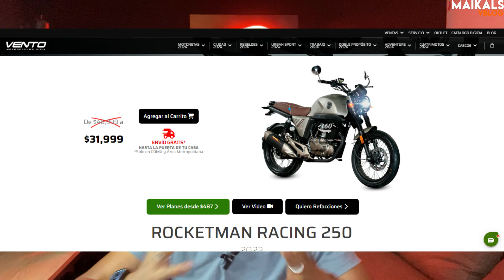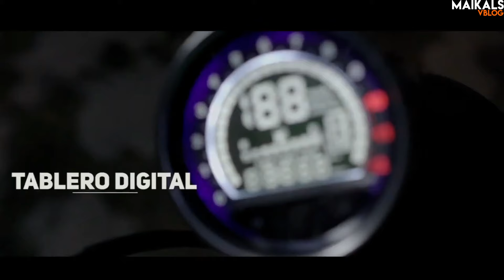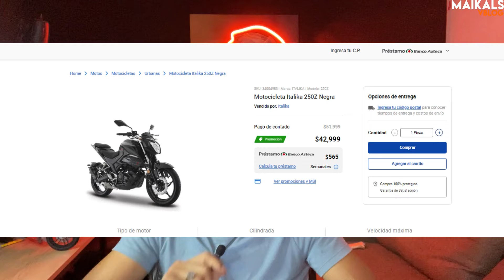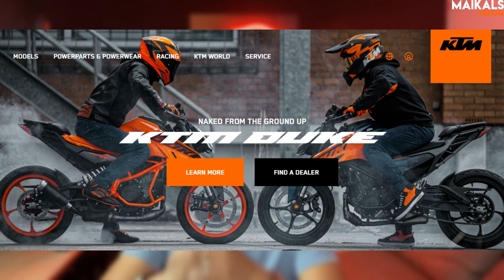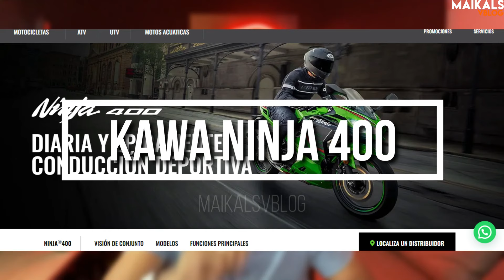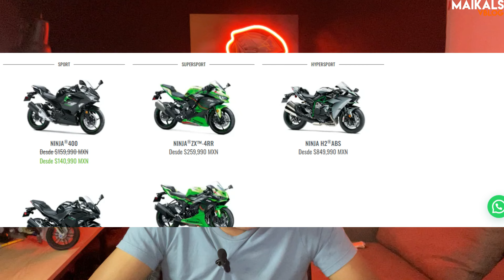MOTOS QUE SON EXITOS COMERCIALES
AMIKOS AHORA KES TRAIGO UN RECUENTO DE MOTOS QUE SON EXITOSAS